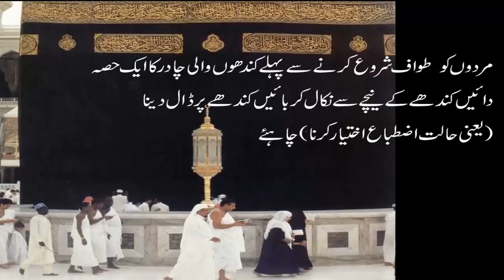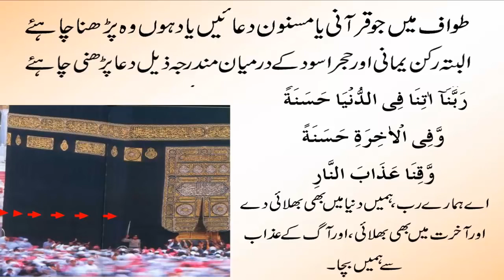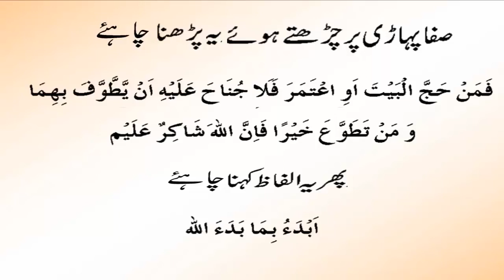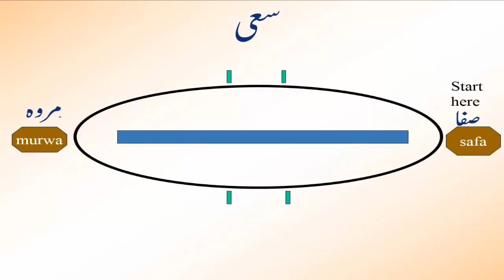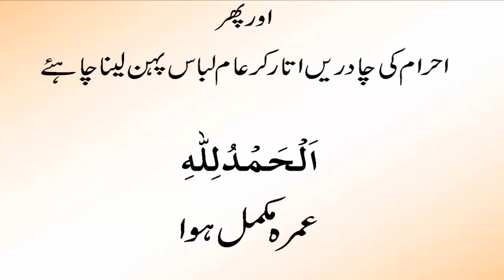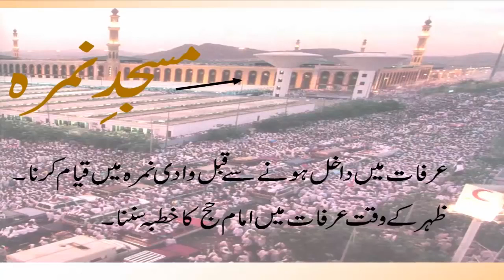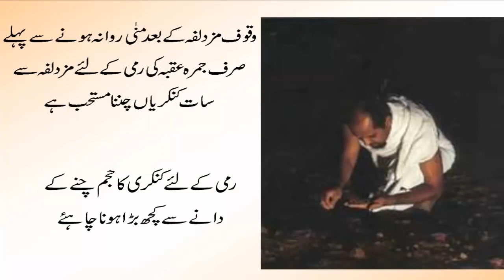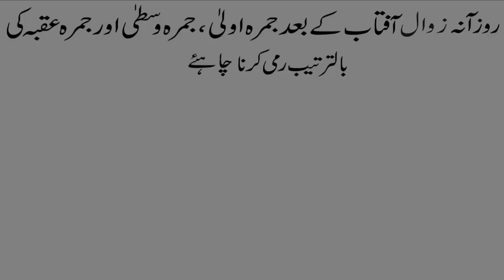Hajj Ka Tarika In Urdu - حج کا طریقہ قدم قدم پہ عمل | How To Perform Hajj In Urdu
Health Totkay
Health Benefits
Totkay & Benefits
Health Tips
Exercises & Workout Tips
Health News

Health Totkay ,
Health Benefits,
Totkay & Benefits,

Healthy Recipe
Cooking With Me
Food Screats
Resturant Style
Dhaba Style